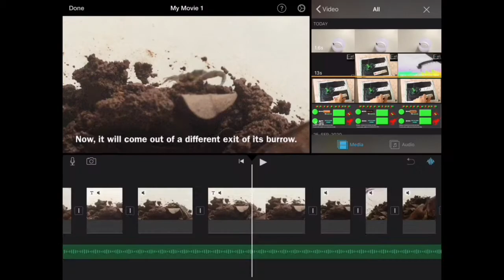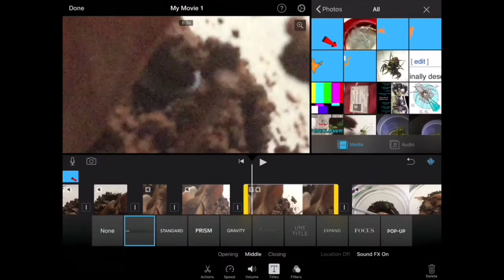Centipede Scenes | Centipede Emerges From Burrow [BONUS VIDEO] (A.B.S.E.)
There will be Ultimate Upgrades videos, webinars and website updates next month!!!

CentipedeScenes BonusVideos A.B.S.E.

Season 2